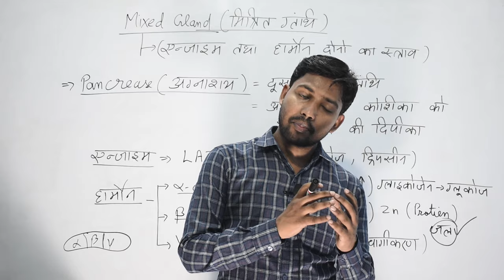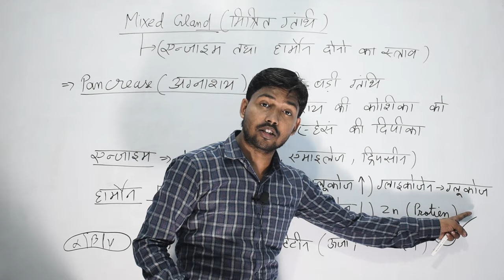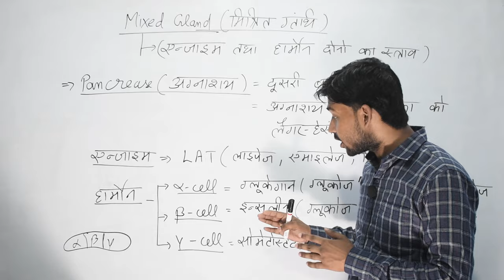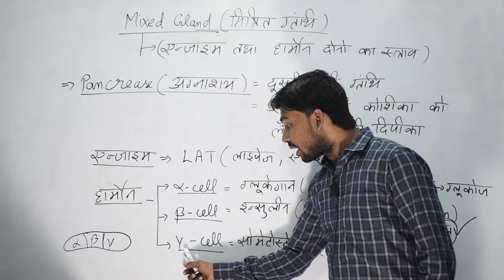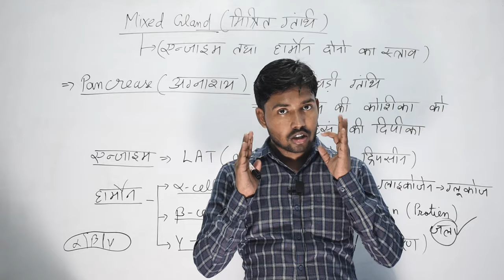Mixed Gland | मिश्रित ग्रंथि | Part - 3 | Khan GS Research Center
Address - Kishan Cold Storage, Sai Mandir, Musallah pur, Patna 800006